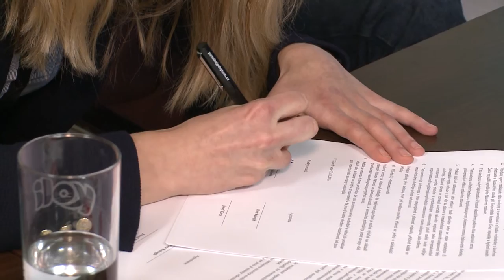Tisková konference Martina Mikulášková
Tisková konference Martina Mikulášková přestupuje do ČEZ Cyklo Team Tábor ( 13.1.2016 )